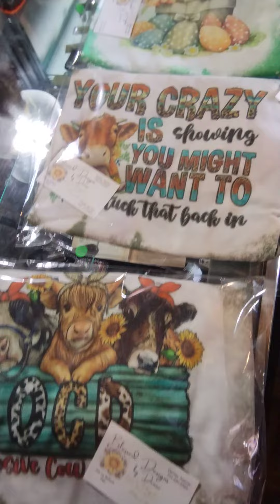New Vendor @ Rusty Picker in Rusty Antiques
Another New Vendor in the Store, This vendor has some wonderful shirts hope you like them.